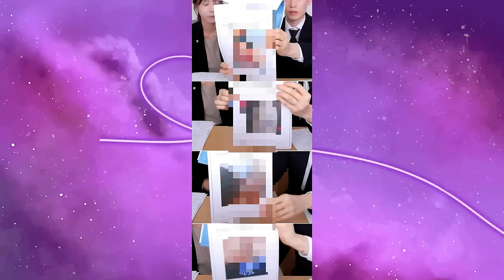TZUYANG: A MACABRA HISTÓRIA DA MAIOR YOUTUBER DE MUKBANG DA COREIA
Hoje nós viemos trazer um vídeo contando pra vocês a terrível história da maior youtuber sul coreana, a Tzuyang, que faz conteúdo de mukbang e fez uma live recentemente expondo todos os abusos que ela passou na mão de seu ex namorado e de outros youtubers coreanos. Vem entender a maior treta da Coreia atualmente.

Quem somos?